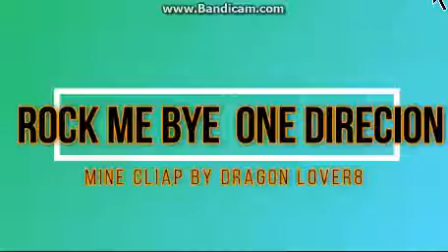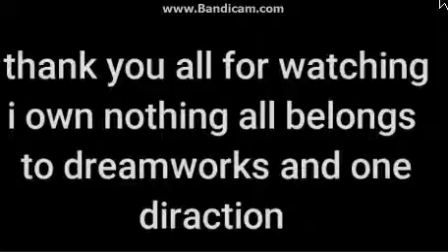Rock me One Direction/httyd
Film belongs to Dream Works